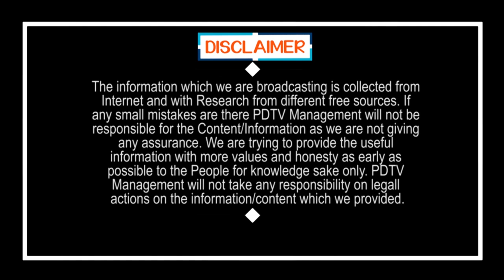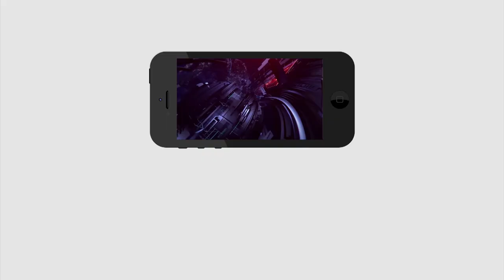Punayaseela | Ys Jagan | Vijayawada | నేను వీళ్ళని బాగా మిస్ అవుతున్నాను.. వాళ్ళు ఎవరో చూడండి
నేను వీళ్ళని బాగా మిస్ అవుతున్నాను.. వాళ్ళు ఎవరో చూడండి